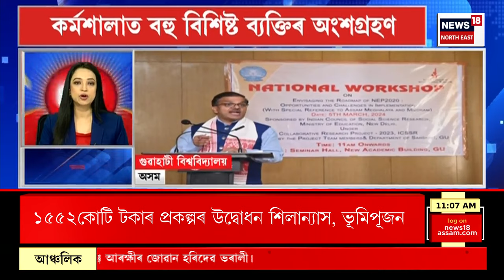SPEED NEWS : TOP 100 NEWS | ৰাজ্যৰ তিনিখন জিলাত বিকাশ যাত্ৰা। Bikash Yatra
SPEED NEWS : TOP 100 NEWS | ৰাজ্যৰ তিনিখন জিলাত বিকাশ যাত্ৰা।
* লখিমপুৰ আৰু ডিব্ৰুগড়ত উপস্থিত থাকিব মুখ্যমন্ত্ৰী
* লখিমপুৰৰ বিহপুৰীয়াত জিলা চিকিৎসালয়ৰ শিলান্যাস কৰিব মুখ্যমন্ত্ৰীয়ে
* লখিমপুৰৰ চুকুলিভৰীয়াত সন্মিলন কেন্দ্ৰৰ উদ্বোধন কৰিব মুখ্যমন্ত্ৰীয়ে